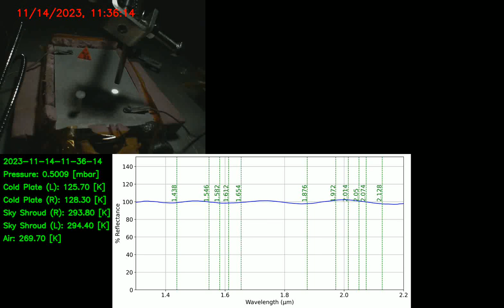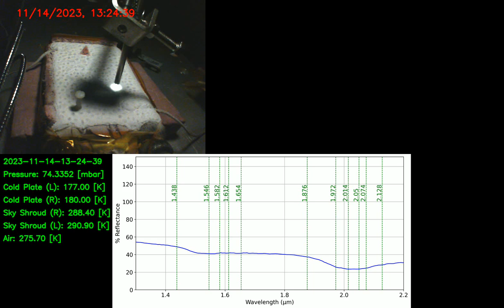2023/11/14 - CO2 Ice & Water Ice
2023/11/14 - CO2 Ice & Water Ice